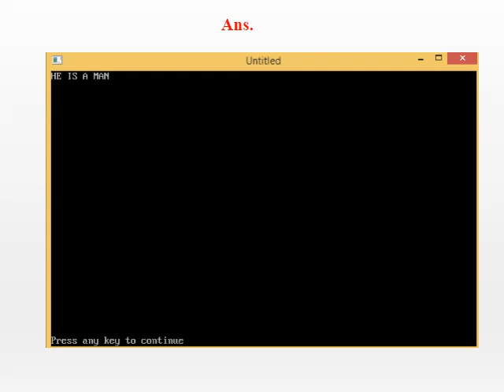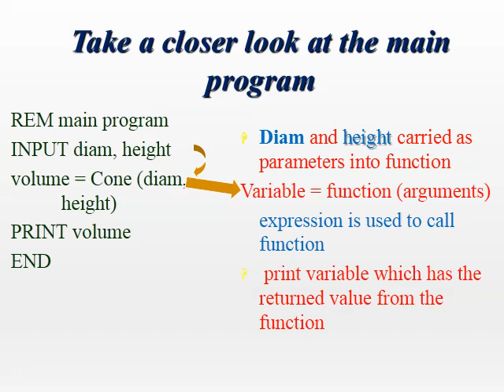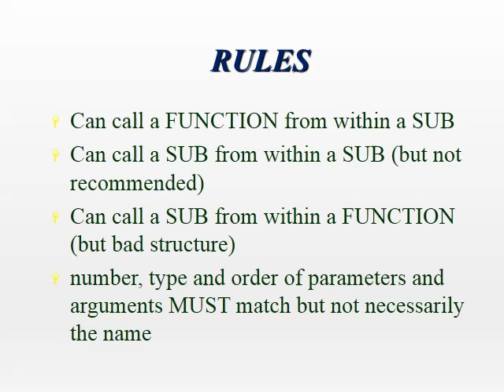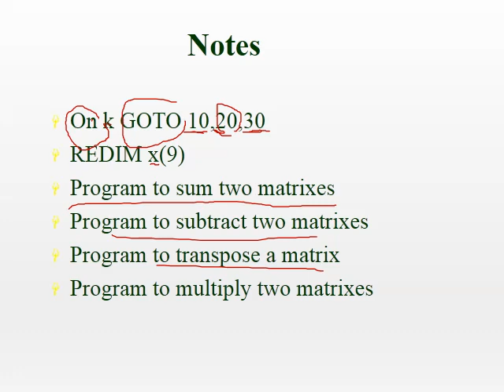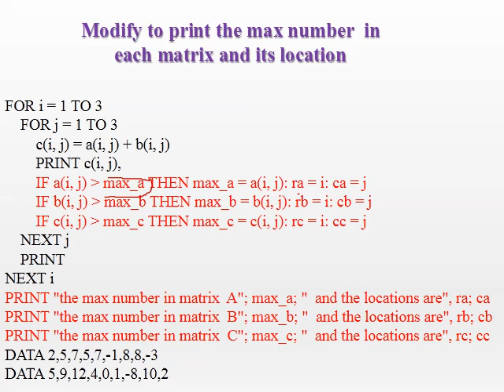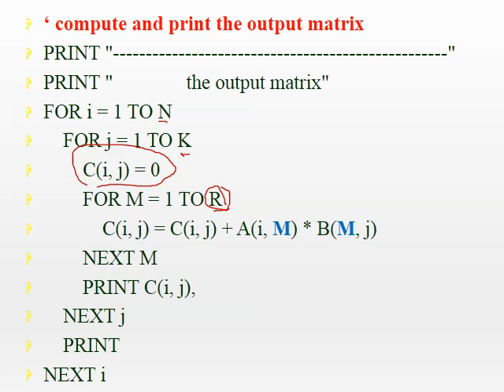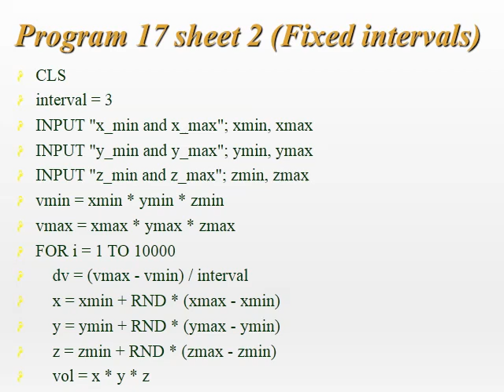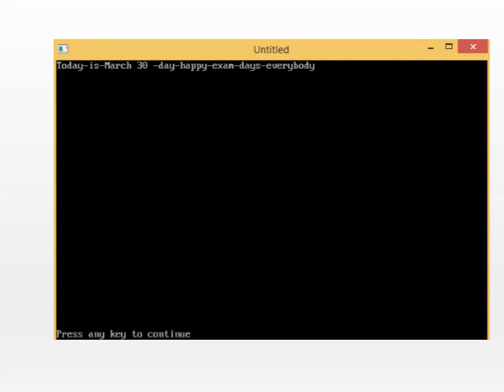Computer Applications 2 2nd Power Lecture 7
2nd Power, Computer Applications 2